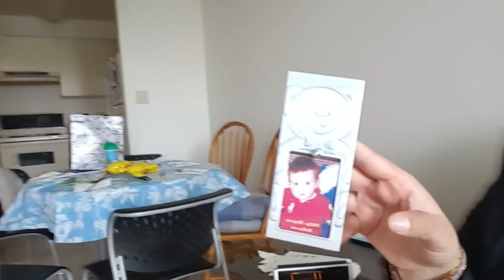FELICES PASCUAS ROBINSON FAMILY/PERUANA EN CANADA/VLOG#108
Si desean enviarnos algunas cositas pueden hacerlo a esta direccion:

P.O.BOX 185
BEAVERTON,ONTARIO,CANADA
L0K1A0